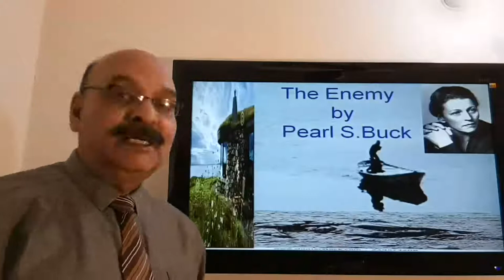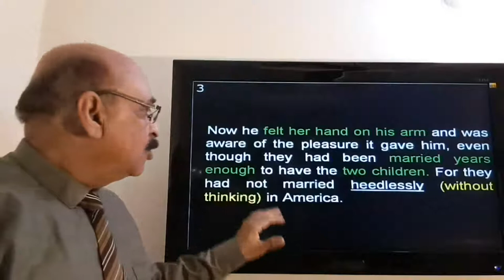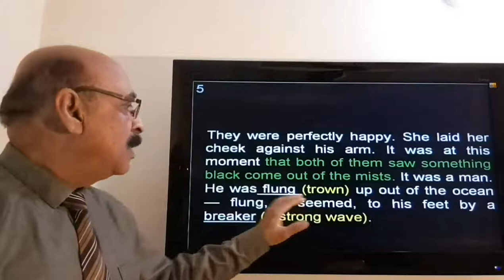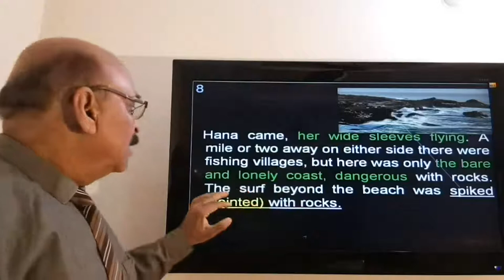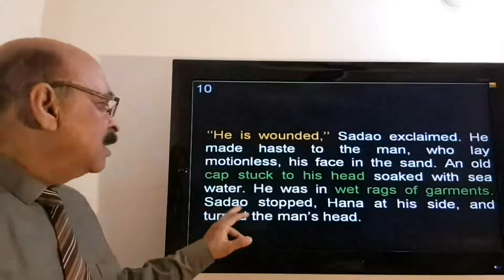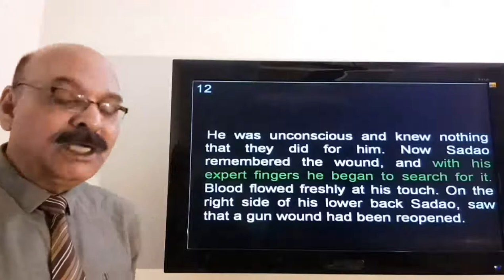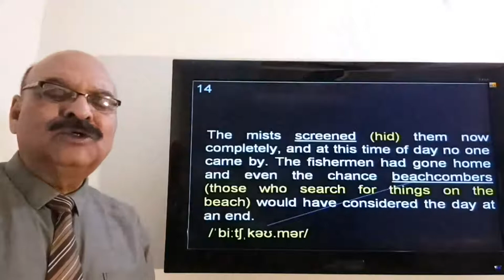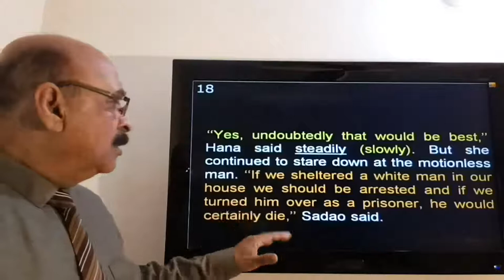The Enemy (Video 2 of 12) by Pearl S Buck : Line-to-line Explanation of the Text: Class XII English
There come such situations in our life when we are caught between two extreme points of our private life and our life as a responsible citizen of our country. We have to maintain a balance and sometimes we have to sacrifice the interests of our private life. This happens in emergent situations like that of war or any other crisis when there is a dire need to serve the country first.
Dr. Sadao and his wife were caught in that situation. On one side, they had the option to leave the American soldier to his fate and another option was to respect the laws of his country. It was a crime to shelter any enemy soldier and Dr. Sadao knew very well the consequences he could have faced in case of having been caught.